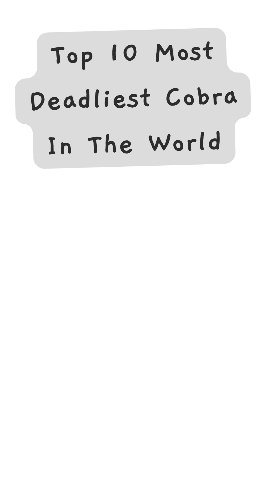Top 10 Most Deadliest Cobra In The World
Slithering with deadly venom, these are the 10 most dangerous cobra species on the planet. We will dive into the unique features, habitats, and venom potency of each of these apex predators of the snake world.

Whether you're a reptile enthusiast or simply curious about the deadliest cobras, this video offers a fascinating look into the biology and behavior of these iconic serpents. Stay informed and keep a safe distance.